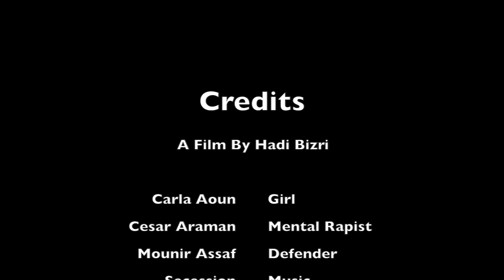Chase Scene In Achrafieh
Chase Scene for a filmmaking project. Produced by Hadi Bizri, acting by Cesar Araman, Carla Aoun, and Mounir Assaf